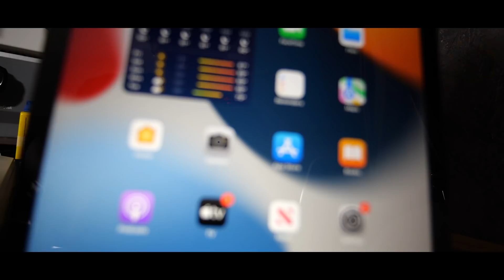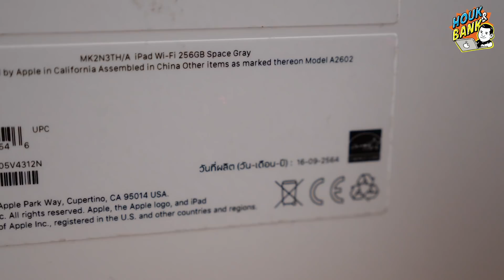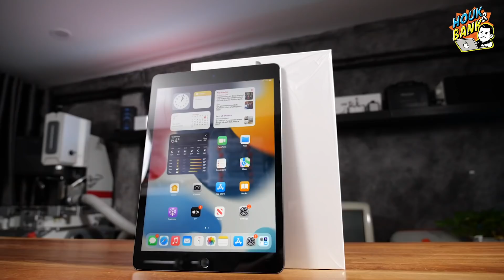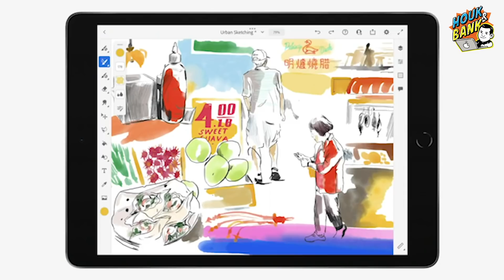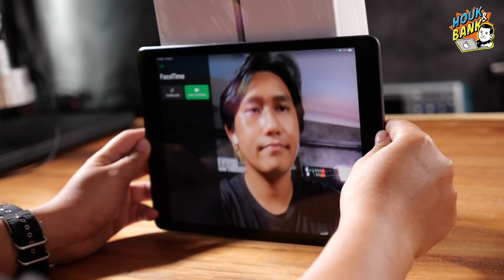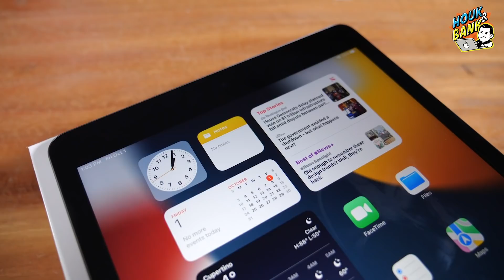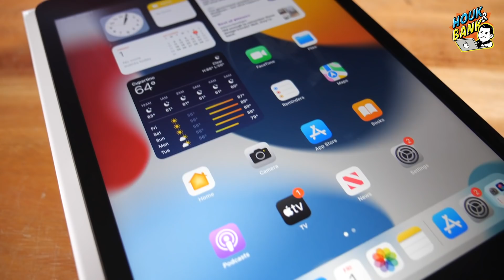Review & Teardown iPad Gen 9 2021 เจาะลึกทั้งภายนอกและภายในกันแบบสดๆ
สำหรับ iPad รุ่นยอดนิยมราคายอมเยาว์ที่เหมาะสมกับทุกสายงานที่ต้องมี สำหรับรุ่นนี้จะมีอะไรเปลี่ยนใหม่บ้าง มาดูกันแบบเจาะลึกไปพร้อมๆกันเลยครับผม

ดูสินค้าในเว็บเพิ่มเติม